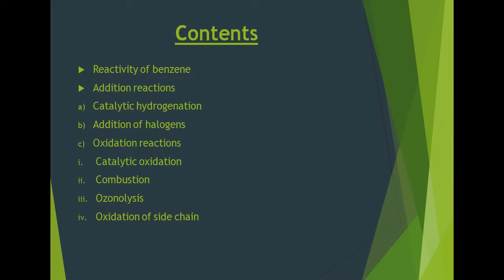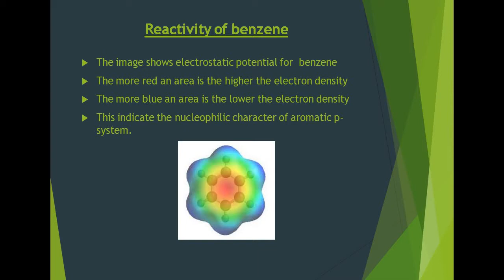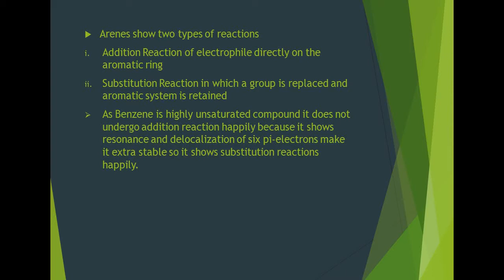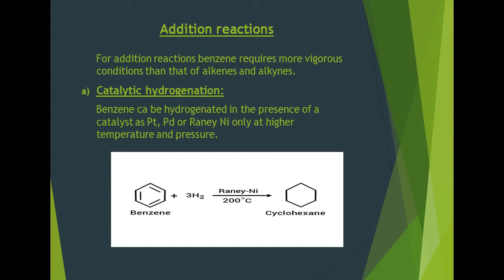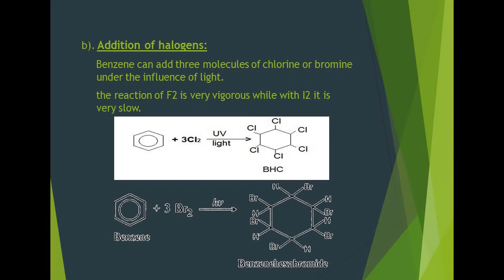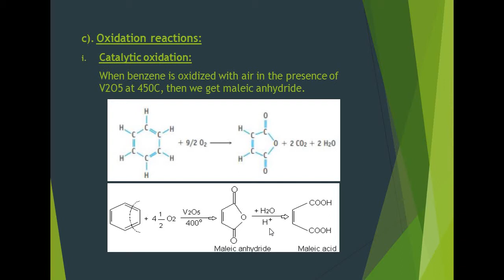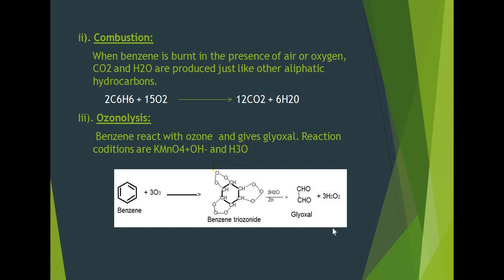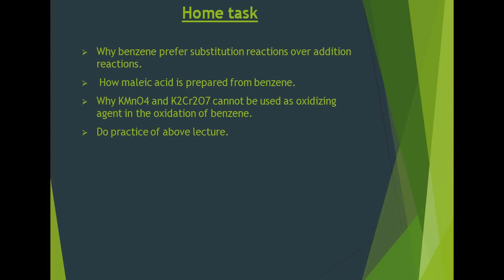XII Year | Chemistry | Ch 16 | Hydrocarbons | Lec 18 | Prof Sumera Jabeen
Chapter 16 Chemistry HSSC-II by Prof Sumera
Lecture 18